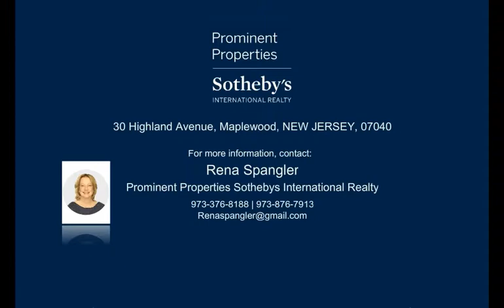30 Highland Avenue, Maplewood, NJ 07040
Rena Spangler
Prominent Properties Sothebys International Realty